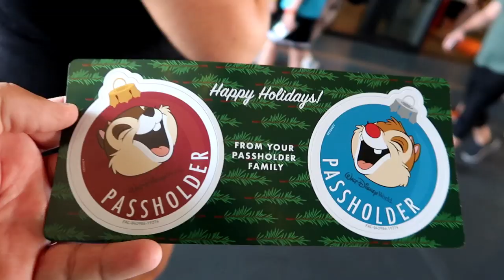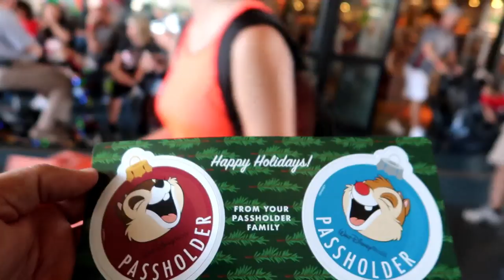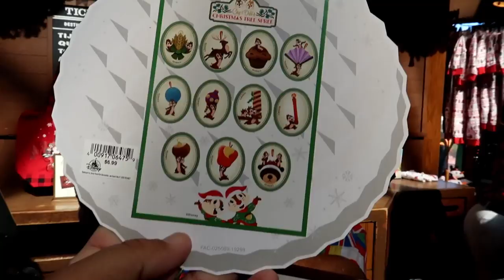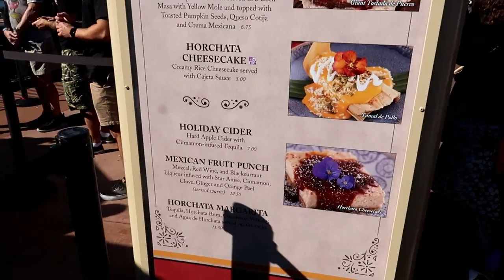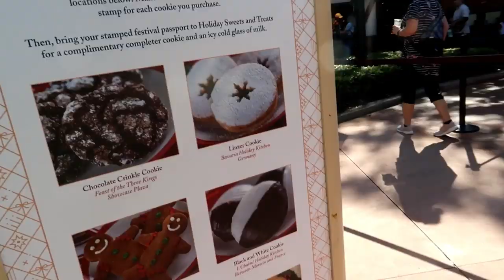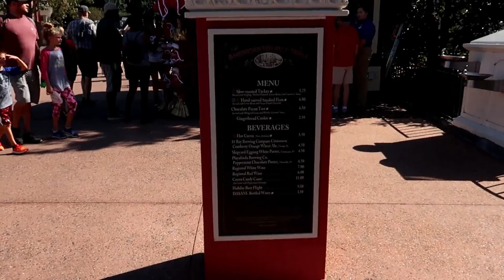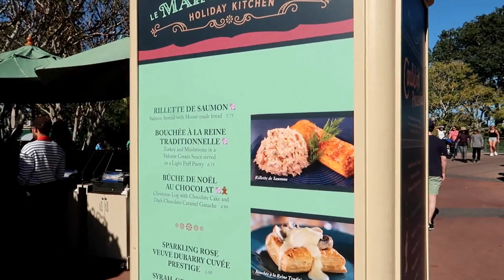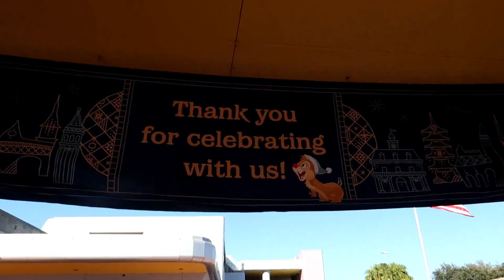Epcot International Festival Of The Holidays 2019 / Cookie Stroll / Festival Merchandise / Magnets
Hey Guys!
Join us as we head to Epcot for the International Festival of the Holidays. Let's check out the holiday decorations, shows and food. Oh who is up for a cookie Stroll?